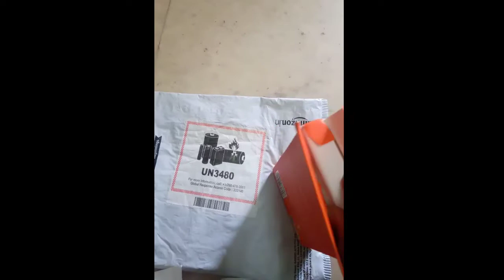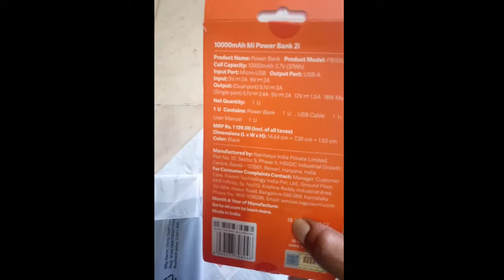😍Mi power bank 2i unboxing video just ₹800 😱 // tamilangamer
🙏 ❤நண்பர்களே தயவு செய்து நம் சேனலுக்கு ௨௩்௧ளது ஆதரவு கொடு௩்௧ள் நம் வீடியோவை ௨௩்௧ள் நண்பர்களுக்கு ஷேர் செய்யயு௩்௧ள் சப்ஷ்௧ிரைப் செய்ய சொல்லு௩்௧ள் நண்பர்களே நி௩்௧ளும் தயவு செய்து சப்ஷ்௧ிரைப் செய்யயு௩்௧ள் ❤🙏

Note : I Do Not Own he Copyrights For The Music, theme,Video & Song In This Audio. This Video Is Purely For gaming Purposes Only.